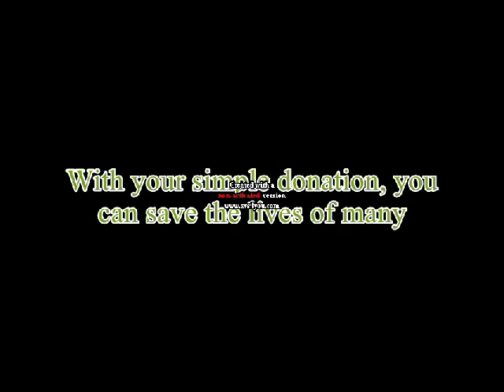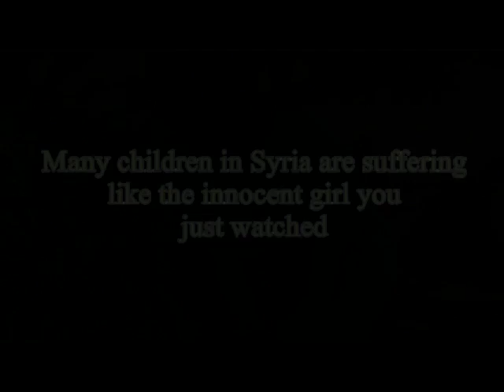commercial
song: We the kings - Sad Song